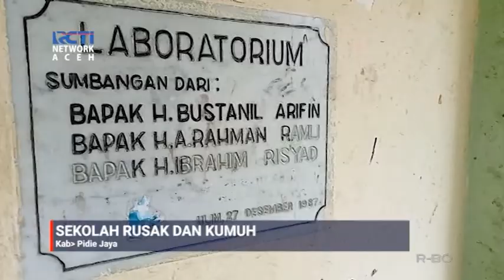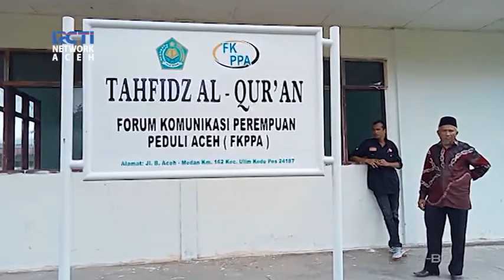KONDISI BANGUNAN MANDRASAH ALIYAH NEGERI DUA PIDIE JAYA MEMPRIHATINKAN